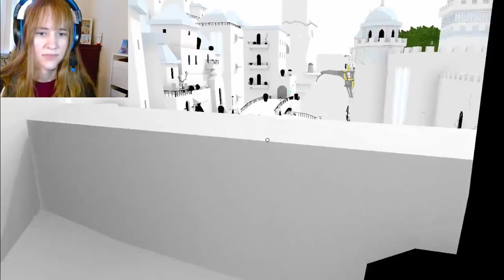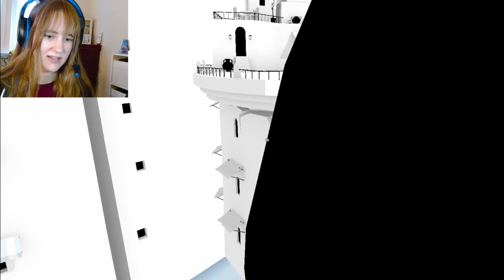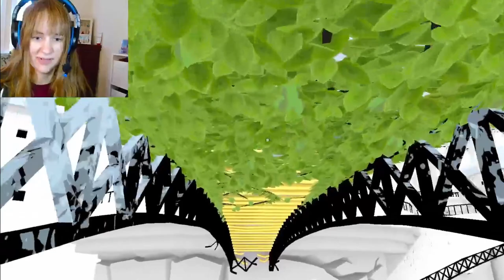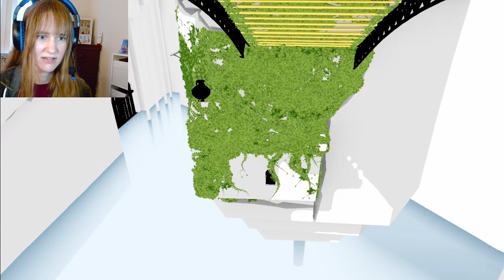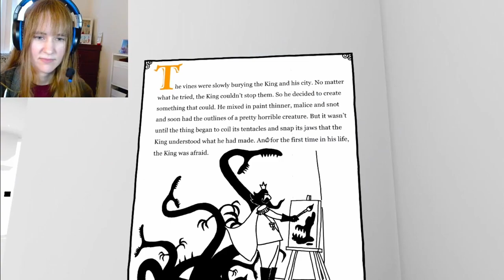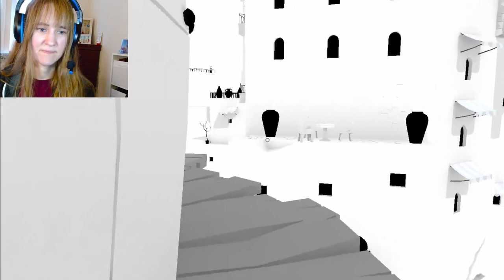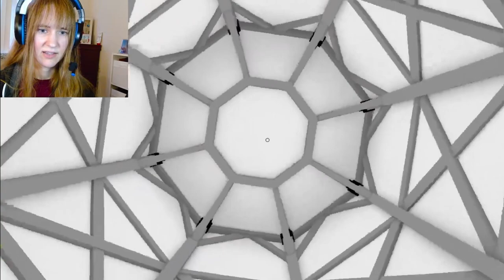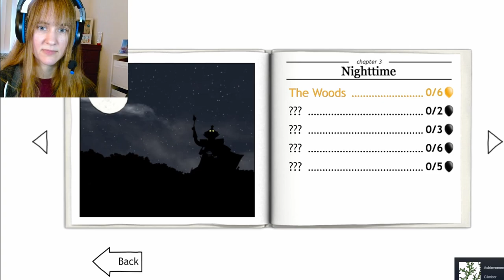Having Too Much Fun with a Firehose | The Unfinished Swan #5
Let's play the Unfinished Swan! This game is getting REALLY good and REALLY fun. Just watch and see!

From the creators of What Remains of Edith Finch.

Explore a mysterious all-white landscape by splatting paint to reveal the world around you in The Unfinished Swan. As Monroe, a 10-year-old orphan, you'll follow a swan that's stepped out of an unfinished painting and wandered off into a surreal, storybook-inspired kingdom. Each chapter brings surprises, new ways to explore the world, a host of bizarre (and sometimes dangerous) creatures, and encounters with the eccentric king who built this empire.

Let me know what you like about the game!